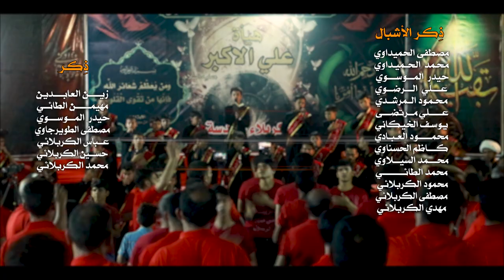يا علي الأكبر || أداء: محمد السيلاوي || كلمات: علي مغامس النجيماوي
|| يا علي  الأكبر
|| أداء: محمد السيلاوي
|| كلمات: علي مغامس النجيماوي
|| ذِكـر الأشبال: مصطفى الحميداوي |محمد الحميداوي |حيدر الموسوي|علي الرضوي |محمود محمد المرشدي| علي مرتضى  | يوسف الخيكاني |محمود العبادي |كاظم الحسناوي |محمد السيلاوي | محمد الطائي | محمود الكربلائي |مصطفى الكربلائي | مهدي الكربلائي  |

|| ذِكـــر: | زين العابدين  | مهيمن الطائي  | عباس الكربلائي | حسين الكربلائي  | محمد الكربلائي  | مصطفى الطويرجاوي |

|| نص القصيدة ||

وين ابن غانم گضاهه المسأله؟!
صاح انطيني الإذن يبن الرسول
وسيفي بصفوف العده خلّه يجول
آنه ابن نسل الاطياب آنه ابن ذيچ الفحول
راح ضنوة حيدره بعده يصول
وإله اخلّد اسمي والناس التگول

يا علي الأكبر يرمز المرجله

شحال الاكبر من هجم گدامه؟!
وشاف عمّه منذبح واخوانه
ركب فرسه وشد عليه اعنانه
وهَمّه ياخذ ثار كل نسوانه
وثار الحسين وبعد رضعانه

اهو اليوم الخوّف زينب
ما يخلص من ابن حسين

يا شباب العلم الحل المثيل
تصير شاب معدل وكلش أصيل
تشفي گلب الاكبر وعمه العليل
لا تميل ويه الفساد وديربالك لا تميل
والفتن مثل المطر واقسملك ابالله الجليل

اهو اتفطّن زين اتفطّن
من الشيطان وأعوانه
من الشيطان وأعوانه

هذا الاكبر موعظه الهاي الشباب
واعد انتم اخذو عبره يالأحباب
طاعة الأكبر تفي بهذا الجواب
مهّدو للموعود ليه الانتساب
حته يكمل بيكم العد والنصاب

هو الواعد مثل الأكبر
اهو الواعد مثل الأكبر
وينه الينهج نهج حسين؟